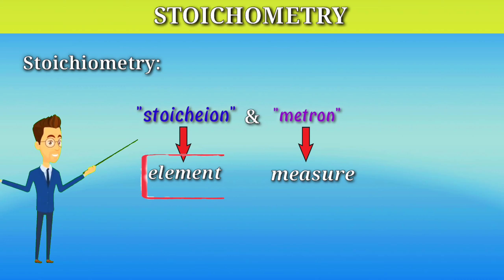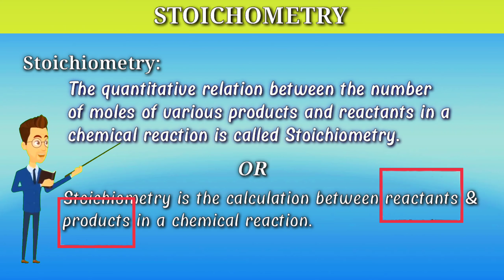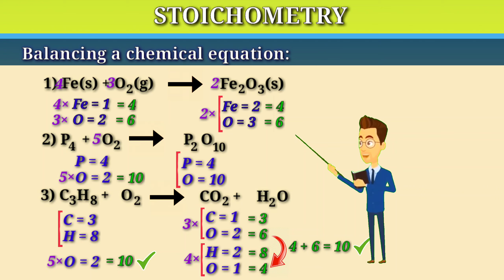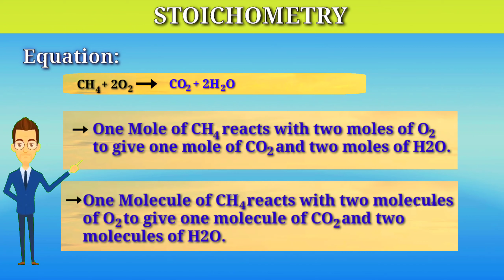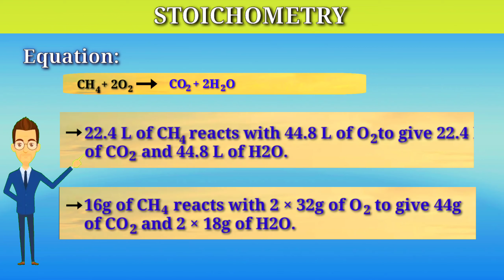Stoichiometry | Some Basic Concepts of Chemistry | Class 11th | Chapter 1 | Science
HEY GUYS!!!
This is part 14 of chapter, Some Basic Concepts of Chemistry.
In this video i had taught you about stoichiometry and balancing any chemical equation, this video also contains some important terms like Definition of stoichiometry, some basic rules of stoichiometry and how write stoichiometric calculations in words in stoichiometry. i also balanced some chemical equation which will help you in doing stoichiomertic calculations of topic stoichiometry, and after watching this video you 'll understand about stoichiometry and balancing in stoichiometry.

So, i hope you you like this video about "Stoichiometry".

In next video we will talk about "Stoichiometric Calculations".